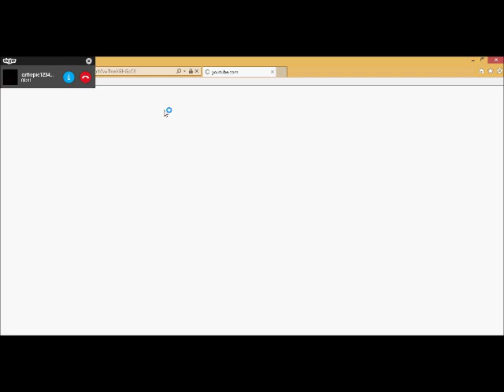Lets Make A Disaster!!! (McFantasy's Disaster Ride)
LETS MAKE A DISASTER WITH PARTYBOY CUTTIEPIE AND TIPPMANN00X!

-Beemer 312-